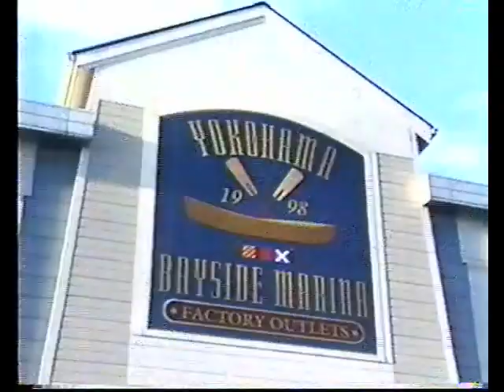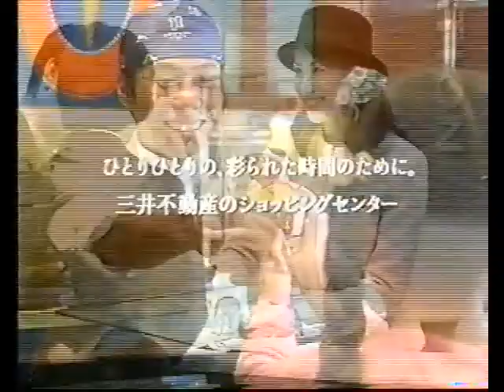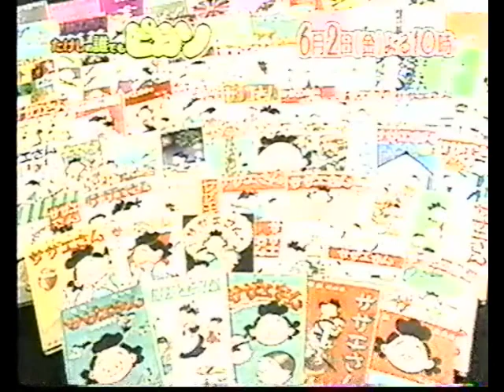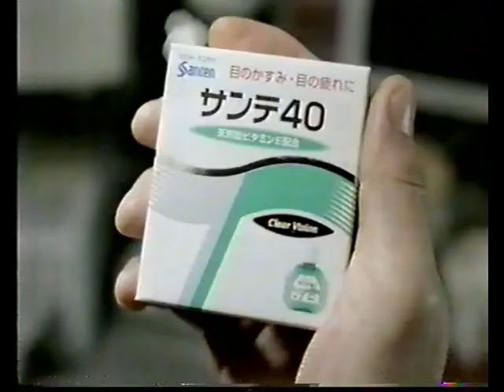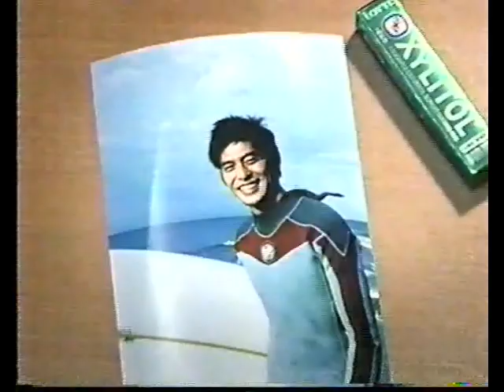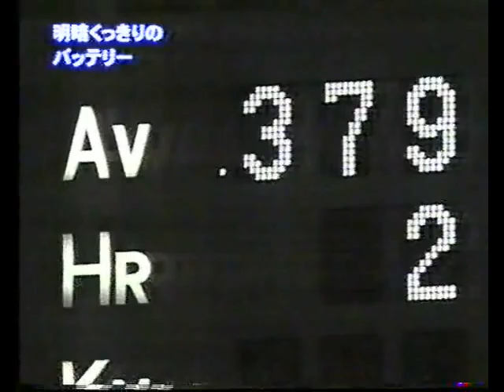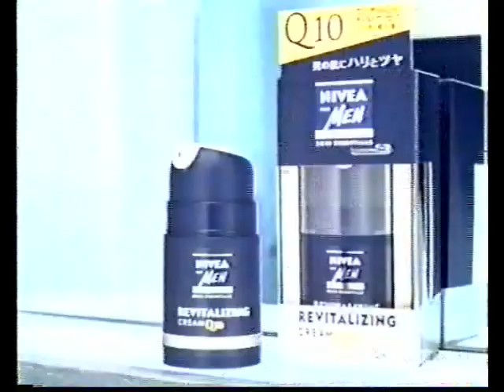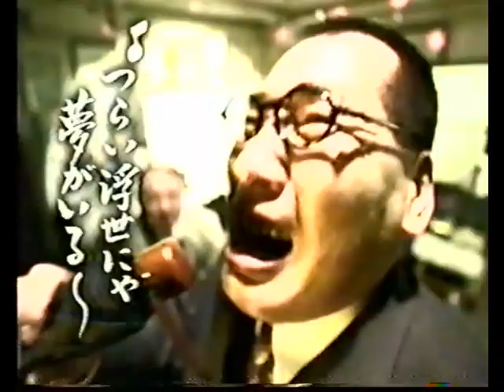TVREC0008 1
kotuduibank
xbox
chromhaunds
nissan
moco
hitachi
lalaport
eneos
ichiro
coolbiz
koizumi junichiro
2006fifa world cup
stepwagon
sazaesan
hasegawa machiko
turube
messedan
nodogoshinama
kirin
reoparesu
fujiwaranorika
abehiroshi
sante40
takarakuji
dream junbo
suntory
uroncha
yodobashi
lotte
sakuramomoko
asahi
seiryunanacha
ufj
base ball
oozora tsubasa
nuda
rav4
nivea
umesshu